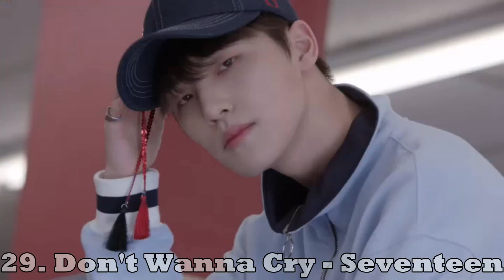Top 50 Boy Group Songs of 2017 (So Far!)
The boys actually did really well this year! I had a hard time picking my top 50 because there were too many good songs! This is a list of all the male Kpop groups and solo artists. Who was your favorite?